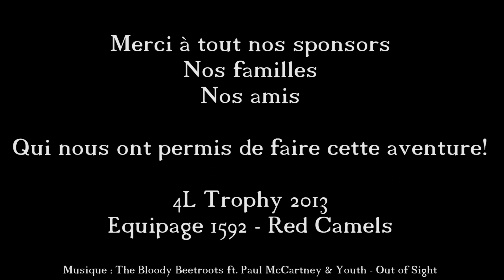4L Trophy 2013 - Équipage 1592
4L Trophy 2013 - Équipage 1592 Red Camels

Filmé avec une caméra Gopro Hero 2
Musique : The Bloody Beetroots ft. Paul McCartney & Youth - Out of Sight